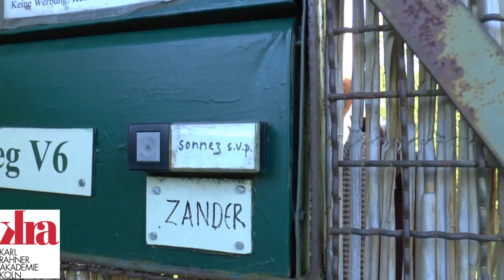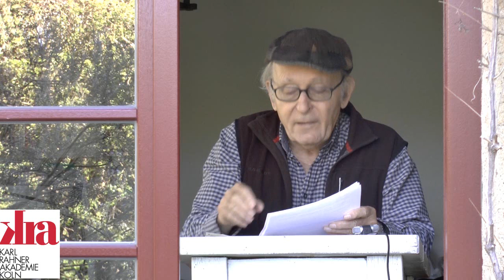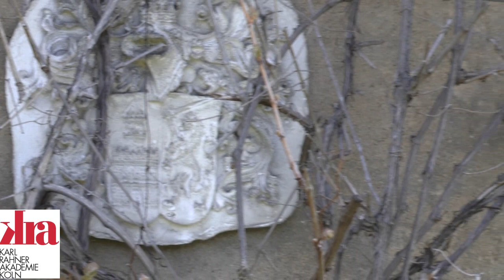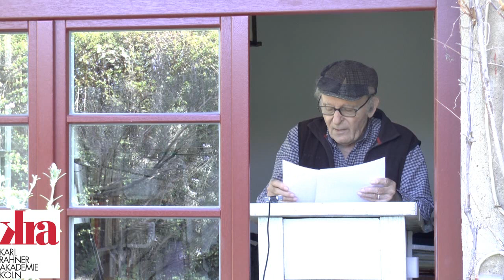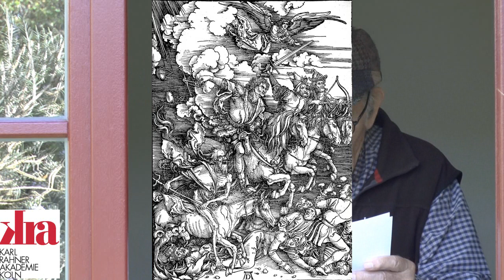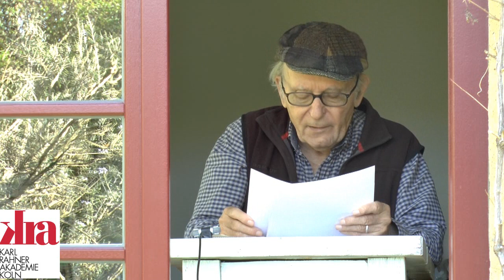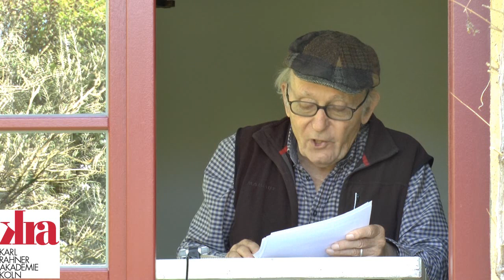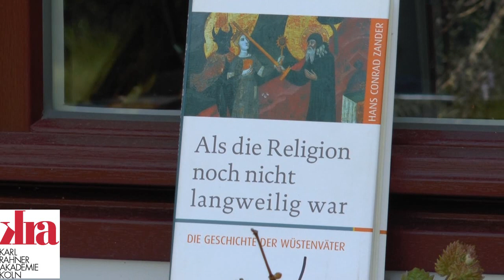19. Mai 2021: „Fliehe den Bischof und die Frau“ mit Hans Conrad Zander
Die Wüstenväter sind die ‚klassische‘ innerkirchliche Protestbewegung. Sie waren
Vorbild für alle späteren katholischen Reformbewegungen: von Bernhard von Clairvaux bis zu Theresa von Avila. Aber waren sie nicht im Grunde etwas viel Elementareres, nämlich die erste Männerbewegung? Wie allerdings ist es dann zu erklären, dass diese emanzipierten Männer draußen in der Wüste Ägyptens nirgendwo so viel Interesse, Sympathie und Unterstützung fanden wie bei den emanzipierten Frauen in der Großstadt Rom?

Erst sah es so aus, als würden all diese Fragen unbeantwortet bleiben, weil wir Hans Conrad Zanders Vortrag „Fliehe den Bischof und die Frau“ coronabedingt ein zweites Mal verschieben müssen. Dann kam unser ehemaliger Studienleiter Heinrich Klauke auf die Idee, den Schriftsteller und Journalisten Zander mit Mikrofon und Kamera zu Hause aufzusuchen und seine Beobachtungen zur Weisheit der Wüstenväter aufzuzeichnen. Entstanden ist ein ganz besonderer Film, den wir am 19. Mai in der Karl Rahner Akademie als digitale Vorführung präsentiert haben.

Die Karl Rahner Akademie bietet dieses Video kostenlos an. Wir freuen uns, wenn Sie die Akademie in Form einer Spende, als Pate/Patin oder durch eine Mitgliedschaft im Förderverein unterstützen.